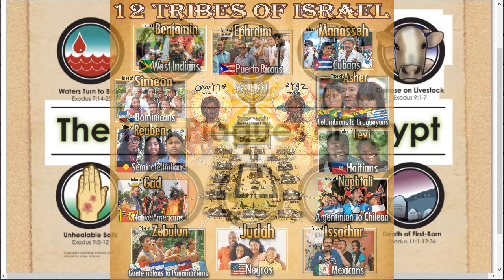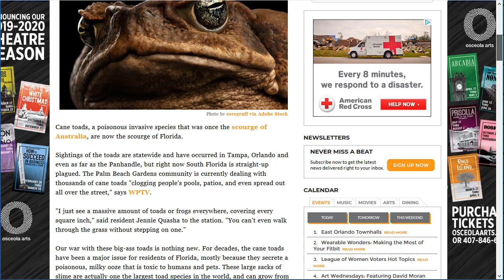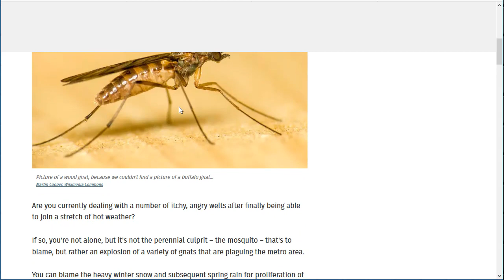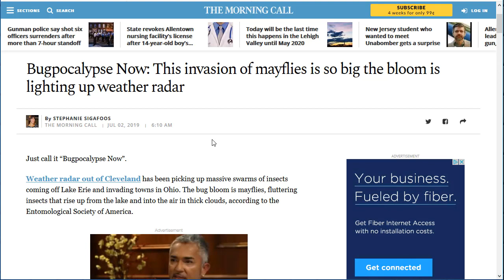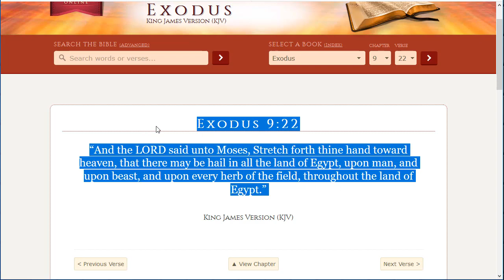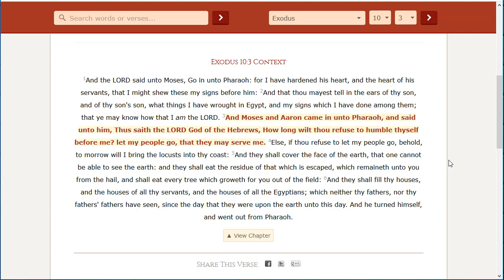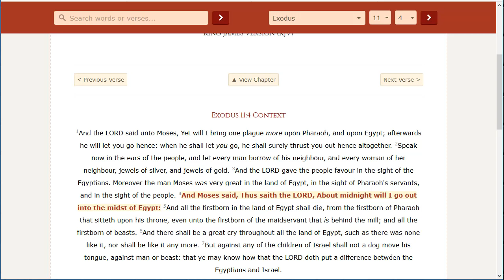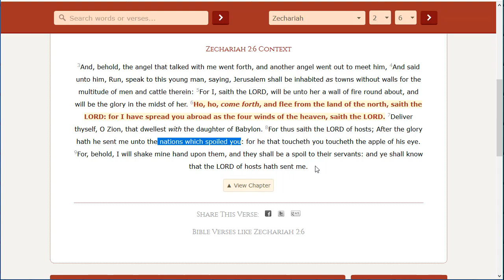The 10 Plagues of Babylon